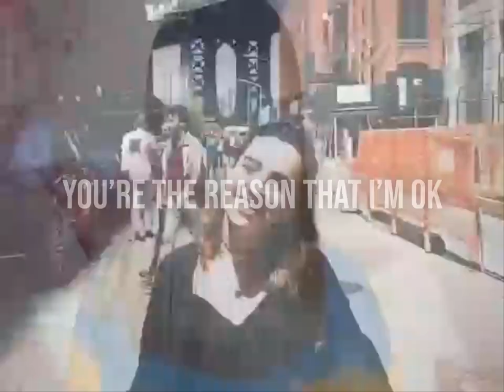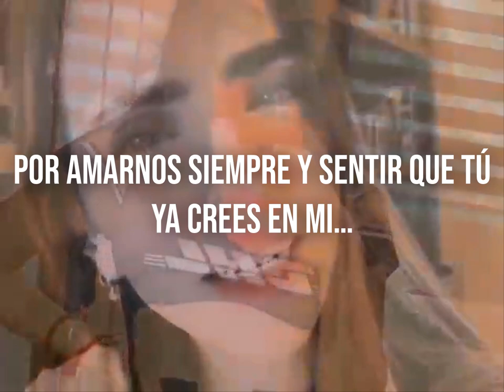Light The Way - Zulianky GI - Canción para Fernanda Urdapilleta (Lyrics vídeo)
Es una canción hecha con muchísimo amor para una de las mejores personitas en el mundo, fue creada por personitas de distintos países como Venezuela, Puerto Rico, México y Chile con todo el amor del mundo, esperemos le guste.

Productor musical:  Vicente Flores, Chile - Insta: @vincenfloresss